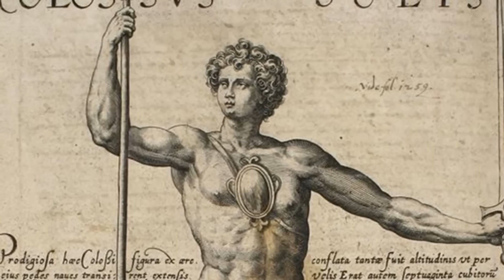Der Koloss von Rhodos - Die Sieben Weltwunder der Antike - Geschichte und Mythologie Illustriert